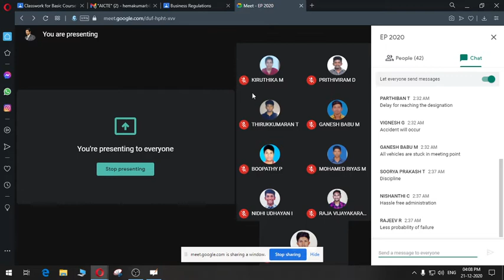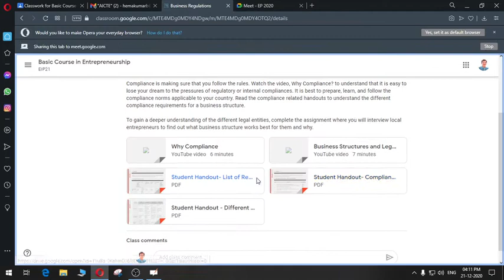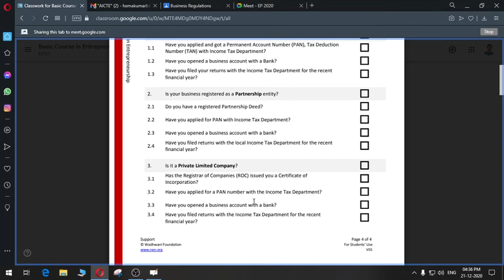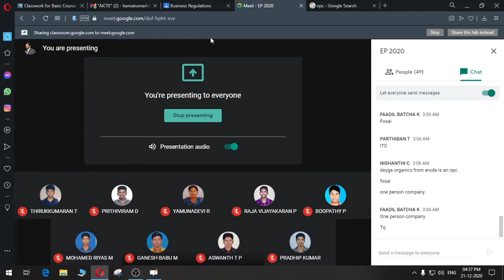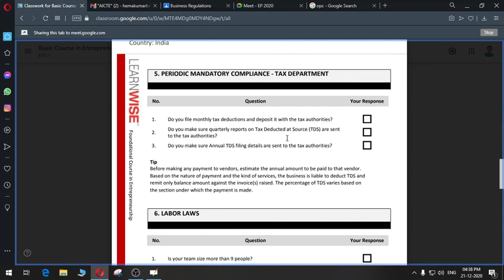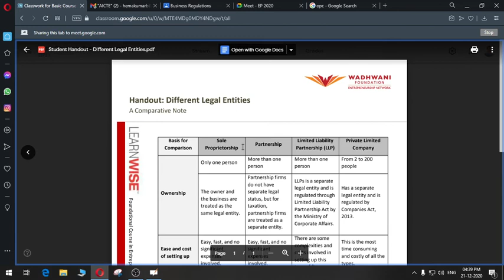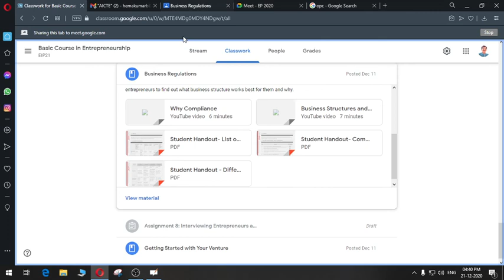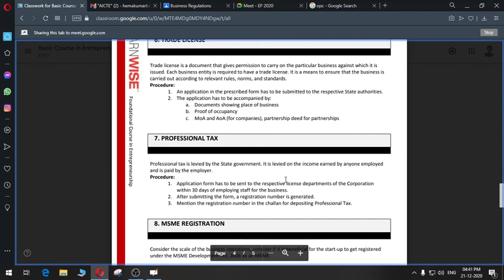Types of Business Registrations